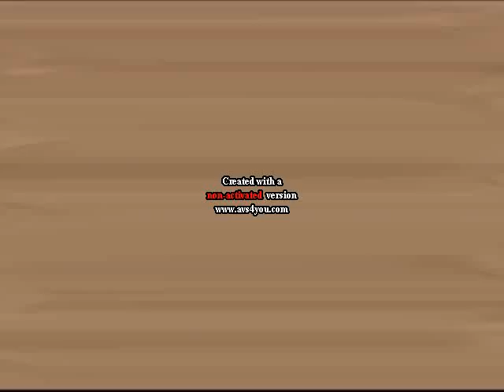(NEW EFFECT) Klasky Csupo Effects 33 in Rome Major 3 (Instructions in Description)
Instructions:

Apply Cylinder and edit:

Center: 320
Radius: 640
Degree: 10 (Horizontal)

Apply Wave and edit:

Peaks: 5
Amplitude: 100
Speed: 20
Offset: 0 (Horizontal)

Apply Cylinder again and edit:

Center: 320
Radius: 640
Degree: 10 (Horizontal)

Hue: 135

Pitch: 71

Note: Rome is the capital city of Italy. Ancient ruins such as the Forum and the Colosseum evoke the power of the former Roman Empire, and its inhabitants are called Italian people.

Effect by myself, effect made on April 27, 2019